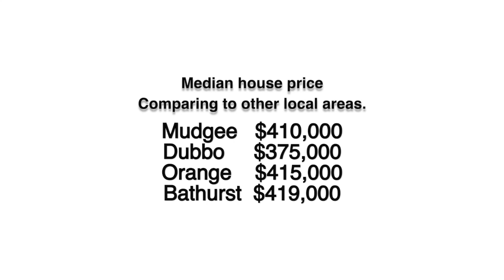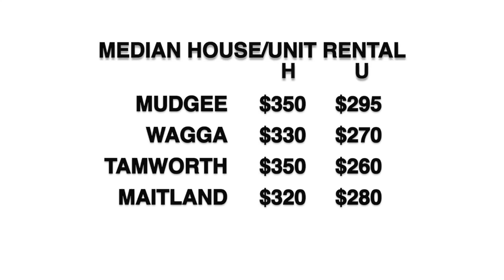August 2019 Mudgee Real Estate Market Update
McGrath Mudgee Region Estate Agent, Adam Woods, looks back on the month that was.

Want to find out more? Call Adam on 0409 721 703.